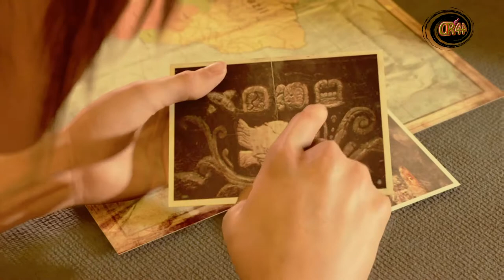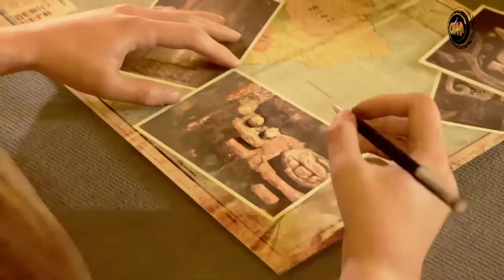Shadow of the Tomb Raider #002 Welcome to the Jungle...🔥🔥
Konsole : PS4